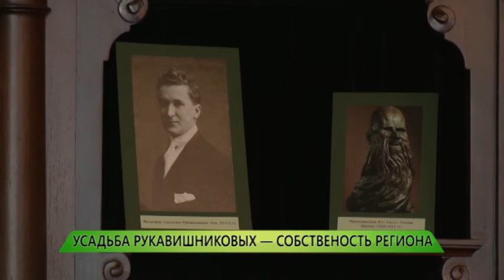Усадьба Рукавишниковых - собственность региона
Объект культурного наследия — дворянская усадьба Рукавишниковых — получила новый статус. Теперь это памятник регионального значения. О передаче архитектурного ансамбля в собственность Нижегородской области сотрудникам музея, который располагается в стенах усадьбы, рассказал исполняющий обязанности заместителя губернатора Александр Югов.